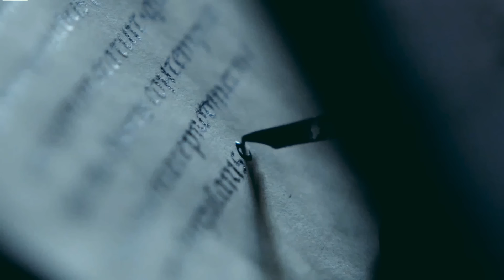Pieśń o Rolandzie - streszczenie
UWAGA: Wulgarne komentarze będą usuwane a ich autorzy blokowani.